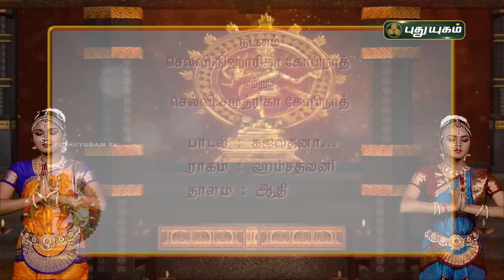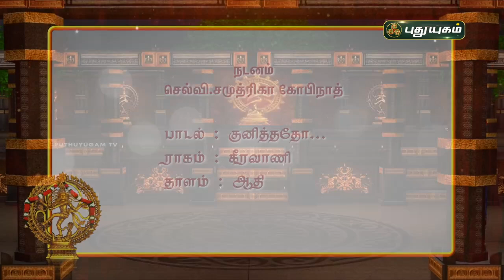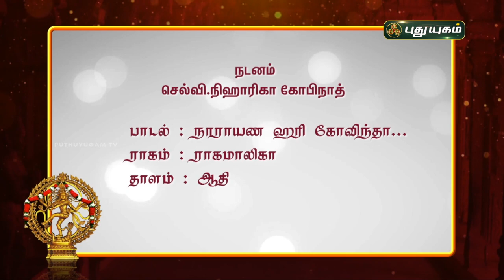நாட்டியமாலை | நடனம் - நிஹாரிகா கோபிநாத் மற்றும் சாமுத்ரிகா கோபிநாத் | PuthuyugamTV